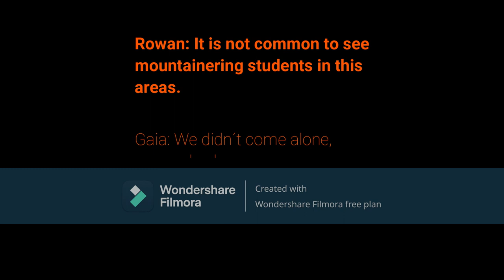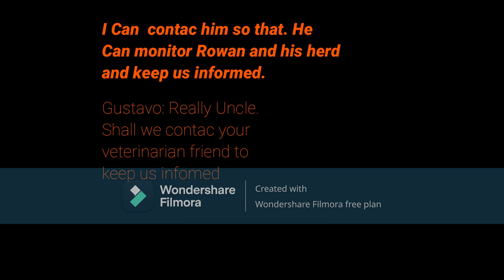CHAPTER CXCIX: "ROAN THE ARTIC FOX."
In this video, Gustavo, his brothers, his uncle and their friends from the 100 Acre Wood decide to go mountaneering where they meet Rowan, who is an artic fox.